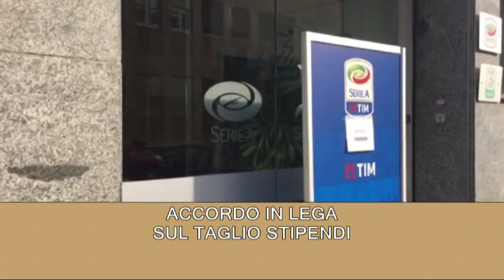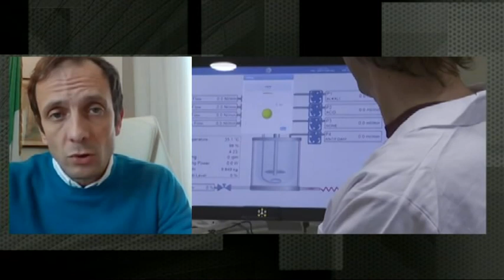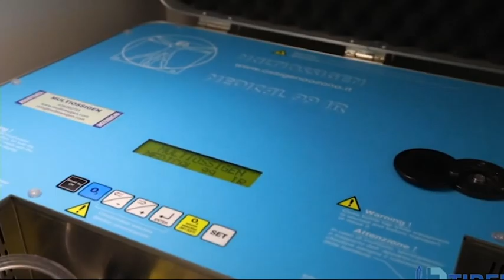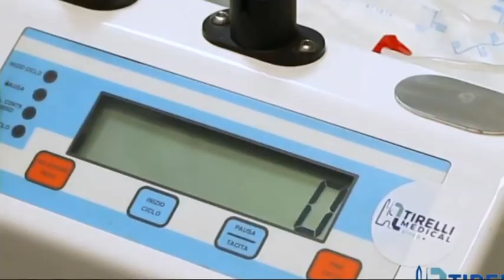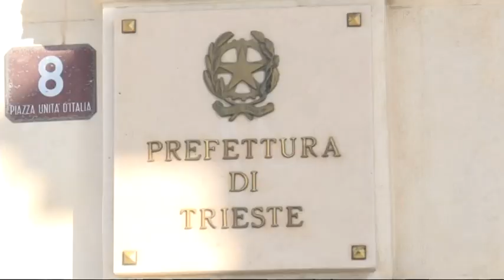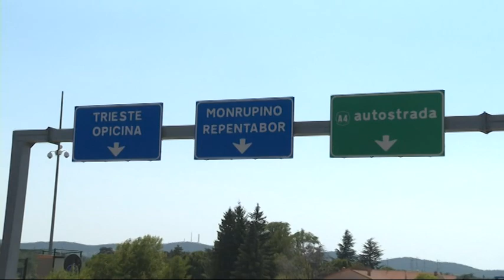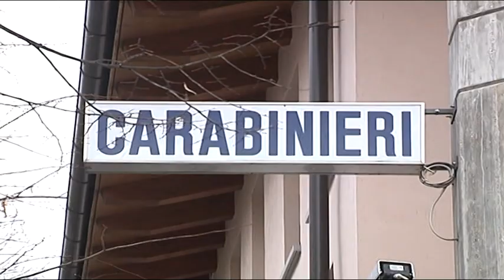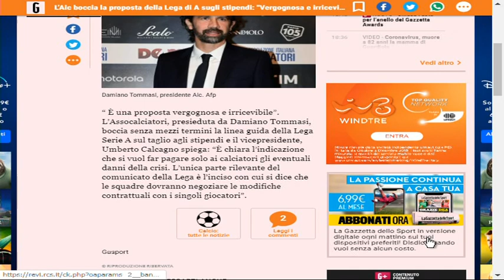TG 24 NEWS | 06 Aprile 2020 | ore 19